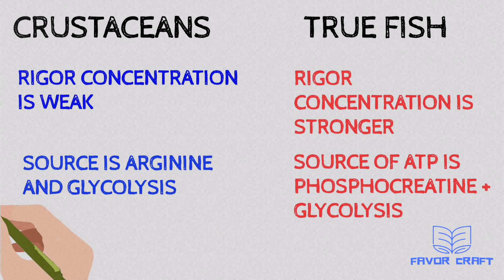Rigor Mortis pt 2 : "Comparative Analysis between True Fish and Crustaceans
"Join us for an insightful exploration into the fascinating world of rigor mortis, comparing its mechanisms in fish and crustaceans! In this video, we delve into the intricate processes that govern post-mortem muscle stiffening in these aquatic creatures, uncovering similarities and differences along the way. From biochemical reactions to environmental influences, we unravel the mysteries behind rigor mortis in two distinct yet interconnected groups of marine organisms. Whether you're a biology enthusiast, a seafood lover, or simply curious about the wonders of nature, this video promises to captivate and educate. Tune in for an engaging journey into the science of death and decomposition in fish and crustaceans!"